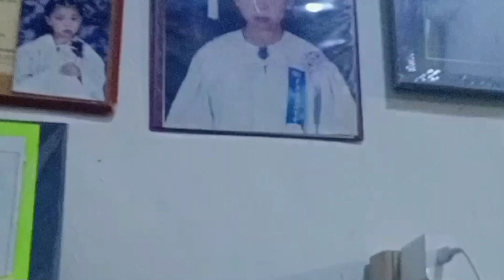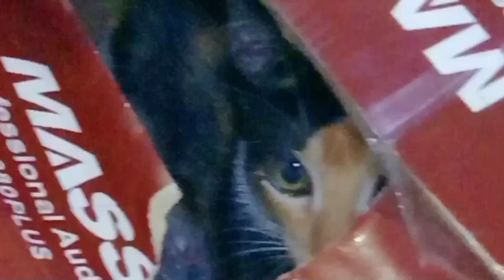ALL ABOUT PIPER.